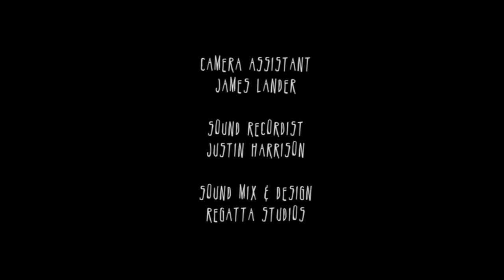The Art of Fighting // Short Documentary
In 1999 Hussain Sadiqi fled the remote mountains of central Afghanistan as the Taliban stepped up their violent persecution of the Hazara people. This was to be the start of Hussain's epic 20,000km journey to Australia. 10 years later, this self confessed 'nomad' is about to give up his new life in his new country to pursue a life long dream - a dream that was born over 20 years ago, when a young Hussain first saw a torn and battered picture of his life long hero, Bruce Lee.

    Human Rights Arts and Film Festival, Australia, May 2013
    Madrid International Film Festival, Spain, June, 2013

  *Awards*
    Audience Award -- Best Film, 2012 West End Film Festival

  *Nominations*
    Best Film, Best Director, Best Sound Design -- Canberra Short Film Festival
    Best Film -- Blue Mountains Film Festival
    Best Short Documentary -- Madrid International Film Festival
    Best Director/ Short Documentary -- Madrid International Film Festival

  *Credits*
    Director: Gavain Browne
    Producer: Alex Barnes, Gavain Browne
    Executive Producer: John Cavallaro
    Cinematography: Jason Hargreaves ACS / Jared Bazley
    Editor: Derryn Watts
    Composer: Ryan Walsh @ SST Workshop
    Sound Design: Justin Harrison
    Sound Mix and Design: Regatta Studios
    Colourist: Tristan La Fontaine
    Online Editor: Derryn Watts

  Produced by Silver Screen Pictures and Lume Creative

    Alex Barnes | Producer
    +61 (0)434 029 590